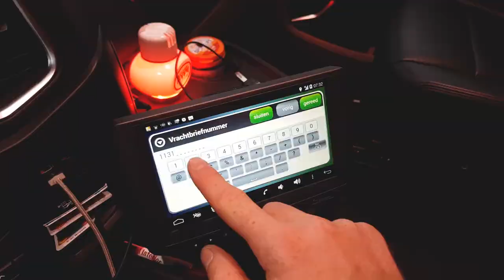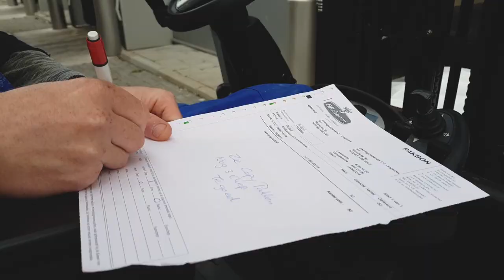Lossen in de haven van Den Helder, mooi touren met m'n Scania S520!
Bonjour! In deze vlog volgen jullie mij op mijn rit naar Den Helder, Bergen, Alkmaar, Beverwijk, IJmuiden, Amsterdam, Aalsmeer en Amstelveen. Hier en daar stuiten we op een omleiding en we komen op plekken waar ik nog niet eerder ben geweest, waaronder de haven van Den Helder en nemen daar gelijk even een kijkje bij de vissersboten. En zoals altijd is het weer lachen, gieren, brullen! Tot slot breng ik die dikke vette SCHania weer naar huis… veel kijkplezier!